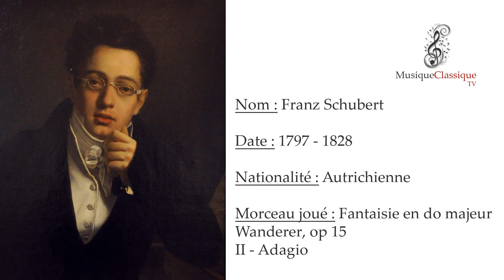♬ FANTAISIE EN DO MAJEUR - WANDERER, II, OP 15 ♬ | FRANZ SCHUBERT | MUSIQUE CLASSIQUE TV ♬